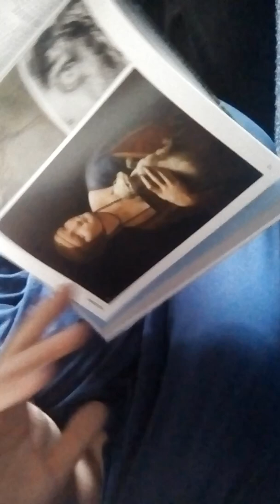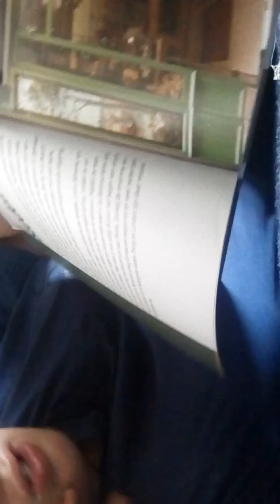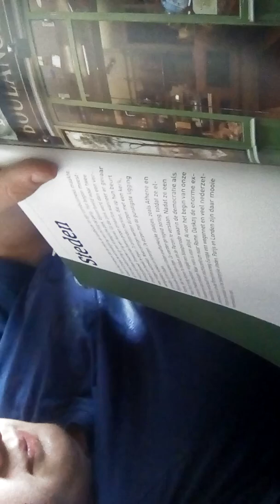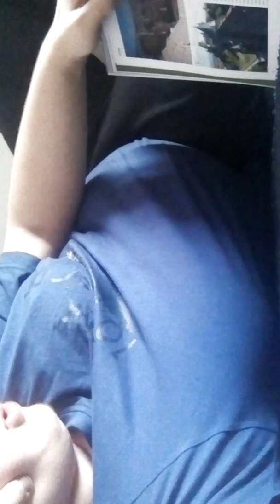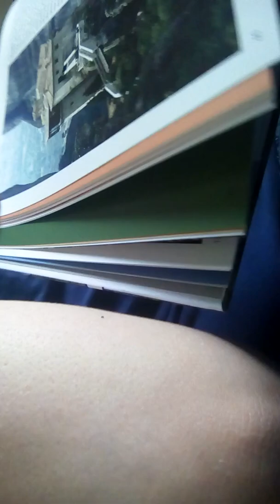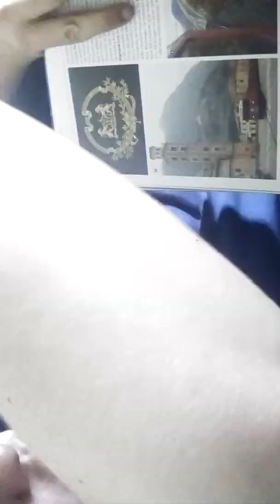Dit moet je weten over Europa